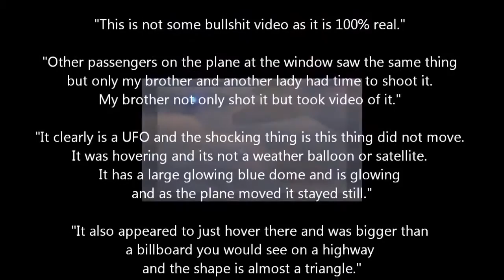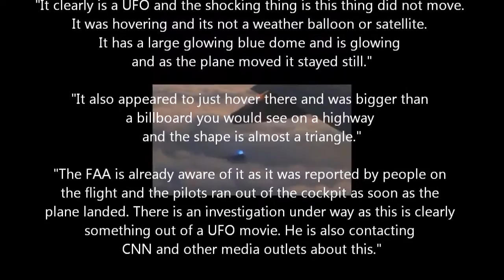UFO NEWS Triangle UFO Sighting filmed from inside a commercial aircraft